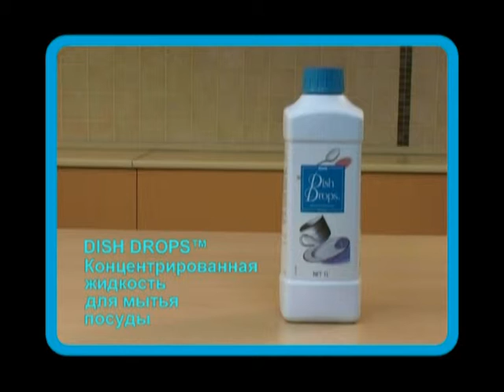Демонстрация Dish Drops и Scrub Dubs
Данный видеоролик показывает возможности металлических губок Scrub Dubs и концентрированность средства для мытья посуды Dish Drops.
Узнать больше о товарах Amway и заказать их можно на или по тел.89037770857.